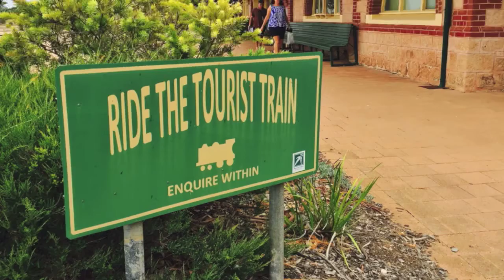Moonta Tourist Train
Moonta Railway